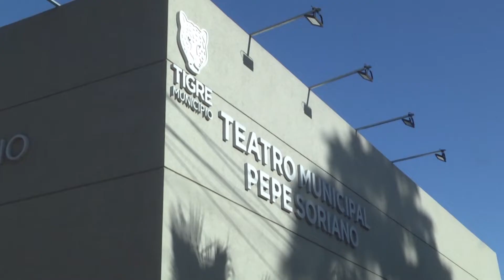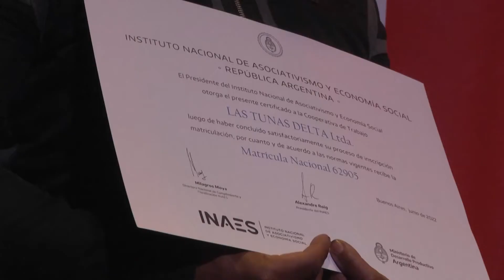Cooperativas de la Economía Popular de Tigre recibieron sus matrículas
El intendente Julio Zamora acompañó a autoridades del Instituto Nacional de Asociativismo y Economía Social de la República Argentina (INAES) y de la Subsecretaría de Economía Popular de la Provincia en la entrega de la documentación que permitirá a los espacios locales ampliar su cartera de clientes, culminar su trámite jurídico y desarrollar sus actividades en mejores condiciones.